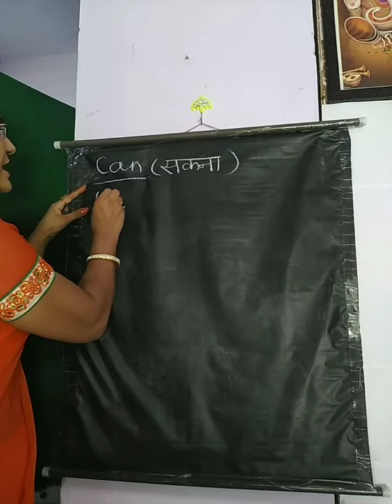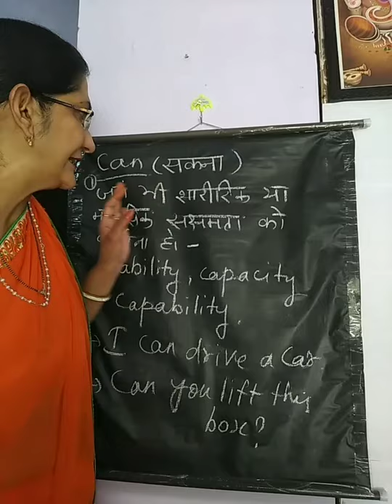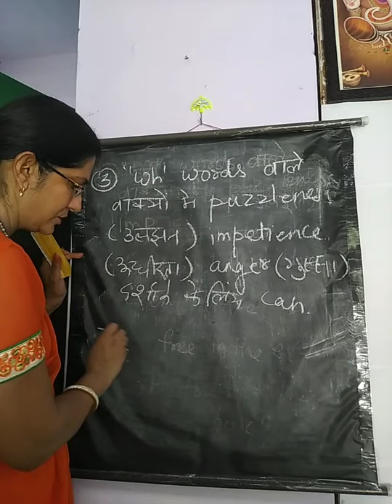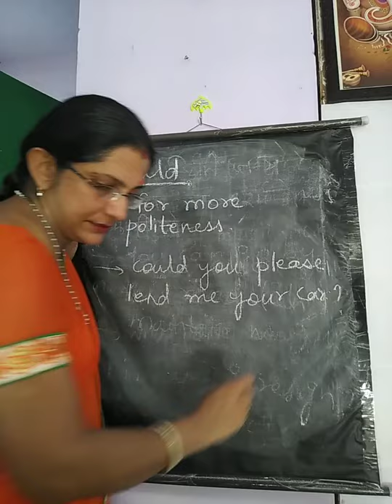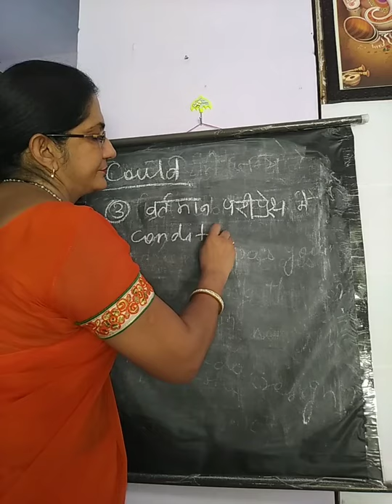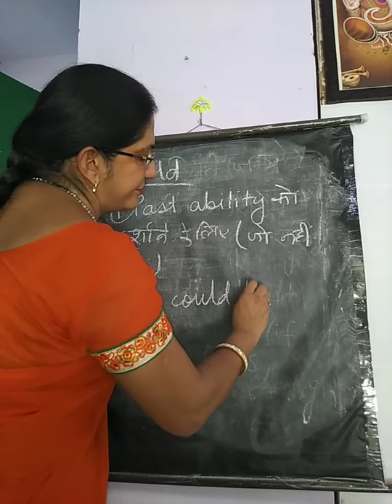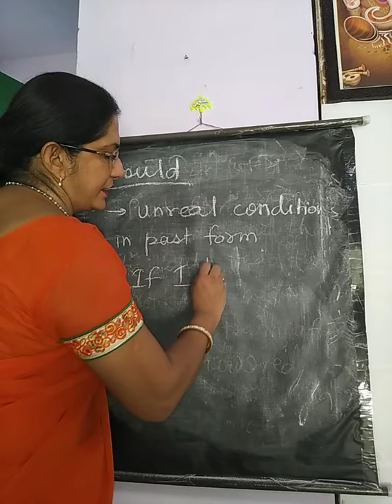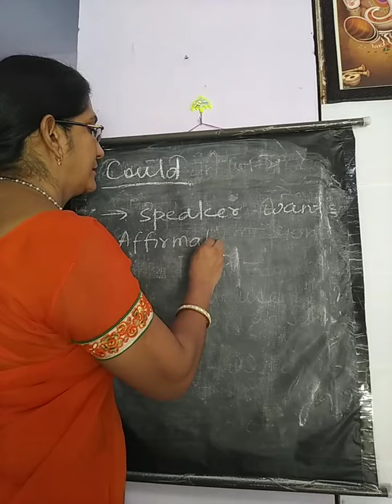Let's learn all about MODALS class 2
Let's learn the uses of can and could